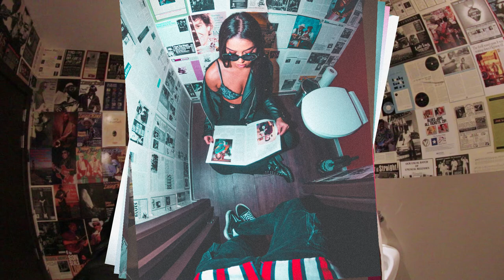How to IMPROVE your PHOTOGRAPHY - Find the RIGHT MODELS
I quickly explain to you guys why it's important to find the right models to work with. This will really improve your photography and help you create the picture that you have in mind!
I hope you enjoyed the tutorial and learned something.

Bodies
Canon 5d Mark IV
Sony a7 III
Canon EOS R
Canon EOS-1DX Mark II

Lenses
Sony FE 85mm f1.8
Tamron 24-70mm f2.8
Canon EF 35mm f/1.4L II USM
Sony FE 16-35mm f2.8 GM
Canon EF 16–35mm f2.8L III USM Lens
Canon EF 85mm f1.4L IS USM
Canon EF 50mm f1.4 USM
Sony FE 24mm f1.4 GM
Samyang 12mm f2.8 Ultra Wide Fisheye Lens
Canon RF 35mm f1.8 is Macro STM Lens

Gimbals
DJI Ronin-S Gimbal
DJI Ronin-SC Gimbal
Zhiyun Crane 2 Gimbal

Drone
Dji Mavic Air drone

JOBY GorillaPod 3K Kit
Rode VideoMic Pro+
Rode VideoMic GO
Rode smartLav+ Lavalier
Aputure Amaran AL-F7 On Camera LED Video Light

Lens used to film:
Samyang EF-S 8mm f3.5 Fisheye MC CSII Canon

FREE Lil Peep Type Beat - "Change Me" ft. XXXTENTACION | Free Type Beat Instrumental I long live lil peep